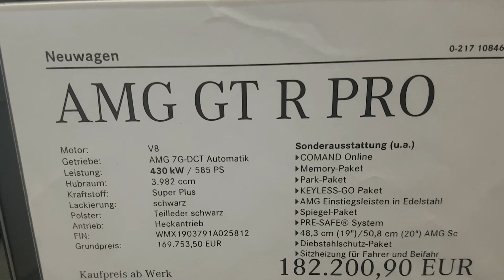MERCEDES AMG GT R PRO